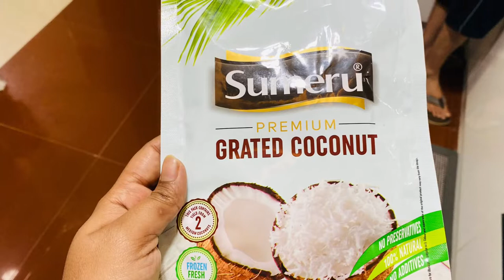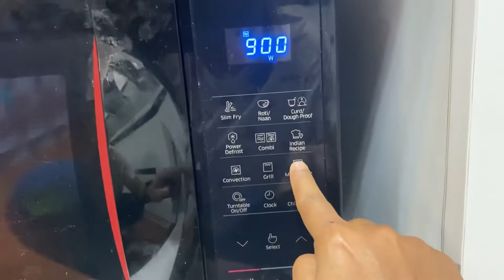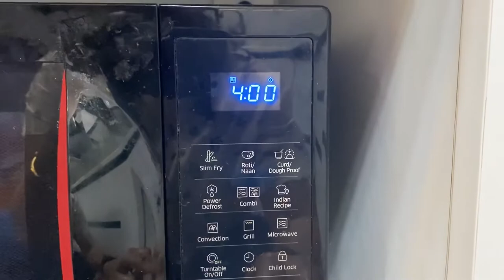Mahi Mahi Fish Paturi Recipe in microwave | Fish fillets steamed in banana leaf parcels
Mahi Mahi Fish Paturi recipe in microwave